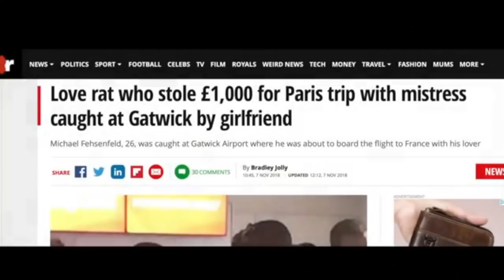Trillary Banks Show Ep 1 | Fraud Bae, Gossip, J Hus & More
Mixtape madness presents ‘The Trillary Banks show’ . A new show hosted by the Leicester based artist alongside various Guests.

The show explores current topics and funny scenarios all narrated from female perspectives.

Trillary Banks has had a busy year, playing Both Lovebox and Wireless Festivals whilst Also accumulating millions of views and streams across her catalogue of popular singles.

Be sure to follow Trillary on all of her socials.